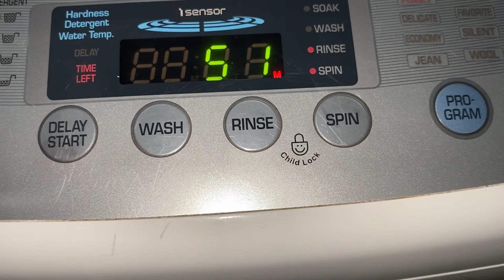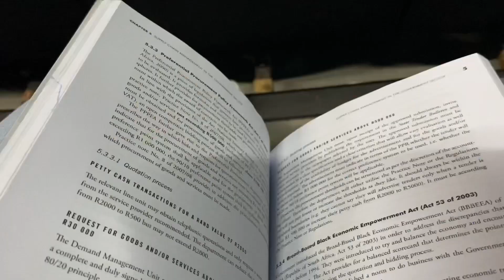weeklyvlog : Attending lectures |Doing my hair| New T-Shirts & more|South African YouTuber